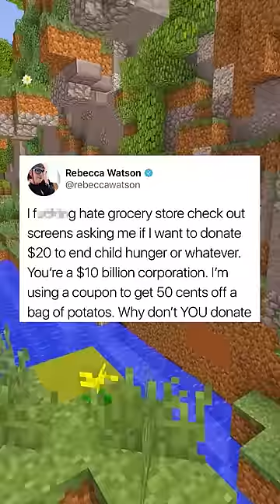The Internet Hall Of Fame!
Classics!